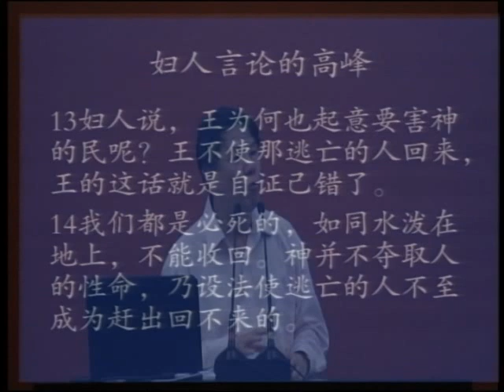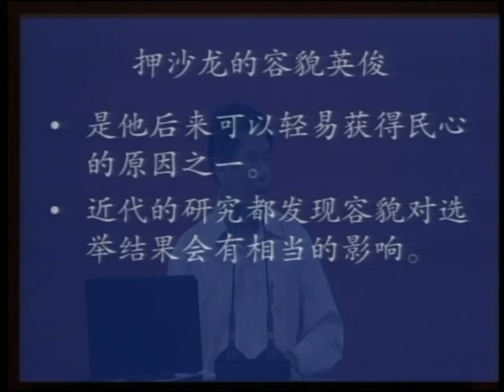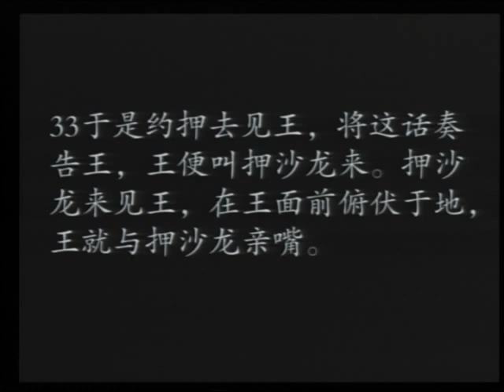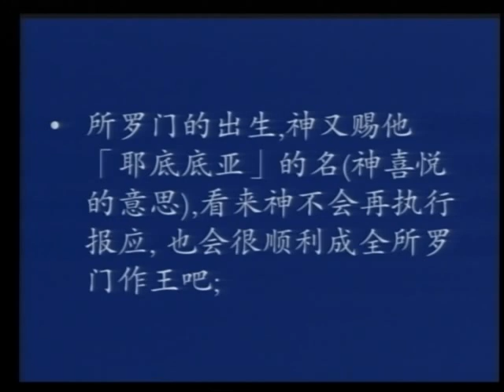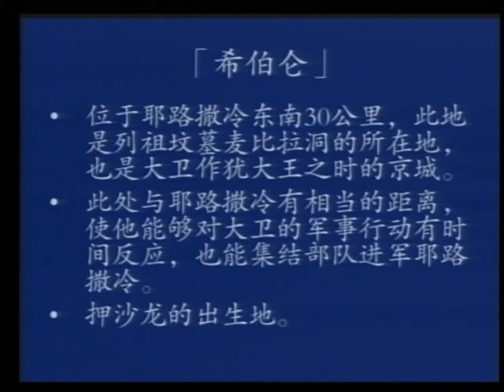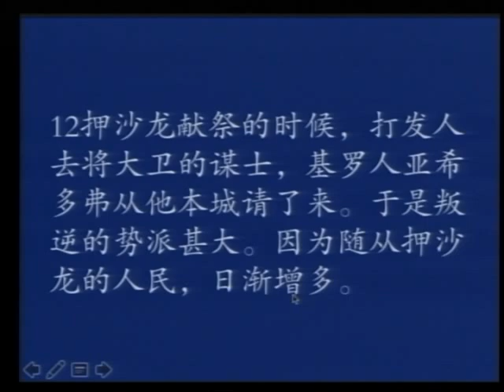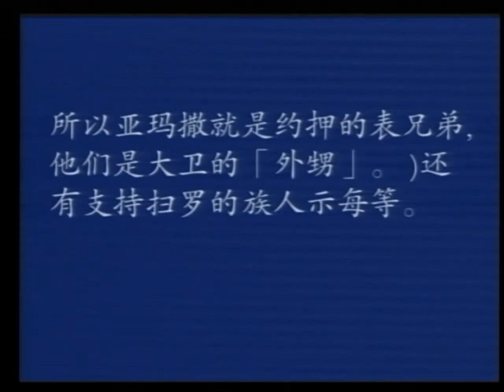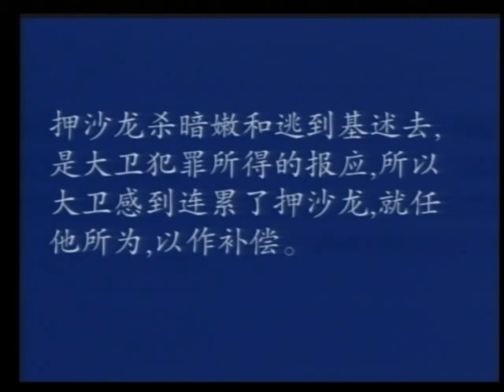撒母耳记下 张克复 16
大卫与寡妇的故事为我们提供了一个关于道德困境和领导者决策的重要教训。作为领导者，我们应该学会权衡各种因素，并寻求最佳的解决方案。我们需要保护他人的权益，同时也要尊重法律和道德准则。这样才能在领导的道路上取得成功，并获得他人的认同和支持。